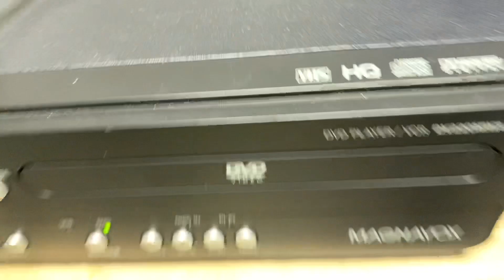Funai DVD Problem